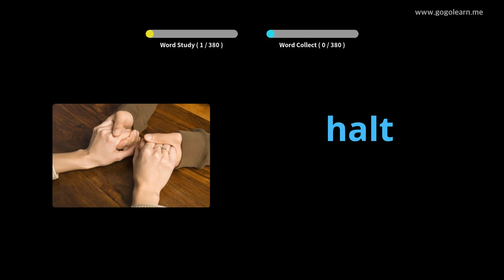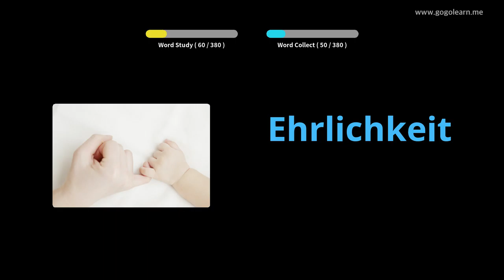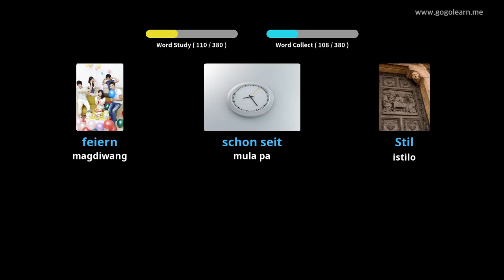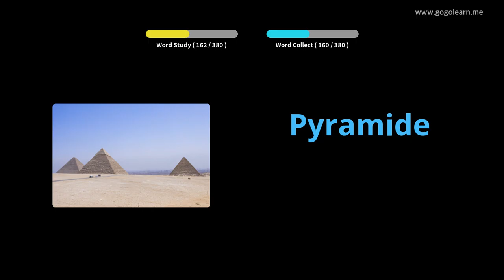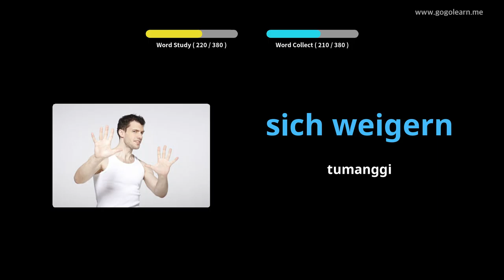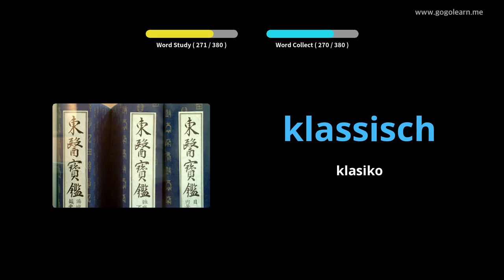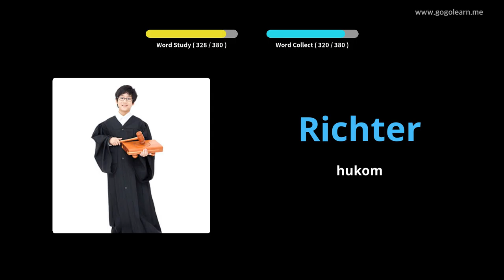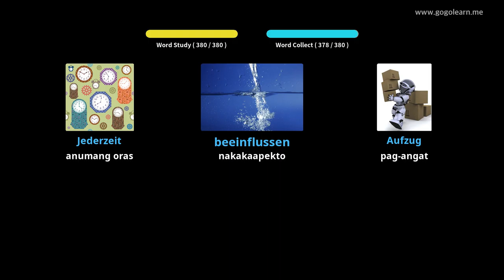Aleman na Talasalitaan Pangalawang Sekretaryo ng Aleman 2 |Golearn